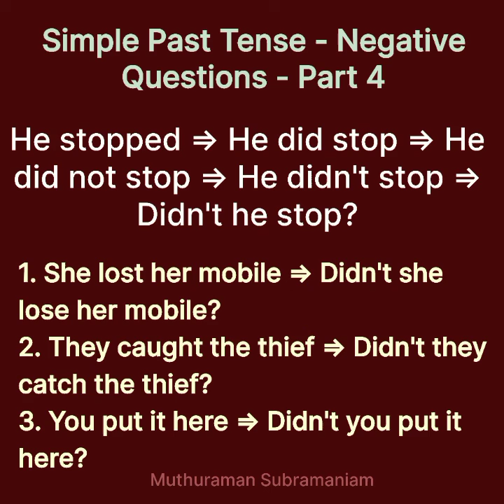Simple Past - Negative Questions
This video explains step by step methods to create Negative questions in simple past